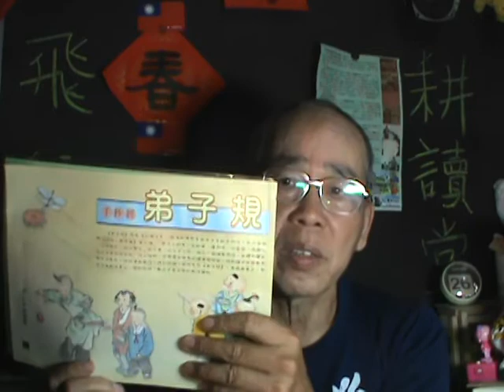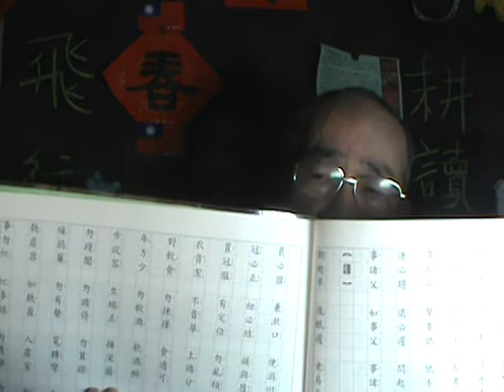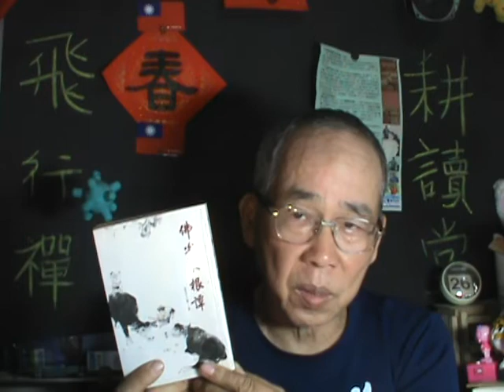傳統文化承傳看兩岸(上)【文化創意產業之設計與行銷】【吳忠誠 啟示錄】【耕讀堂 生活美學】【墨子學院】【文化研究】自媒體【吳忠誠微電影工作室】【全人教育】【創意大發想】】【文化研究】